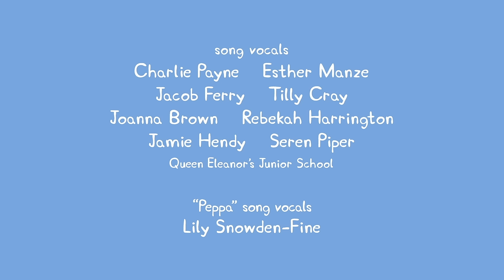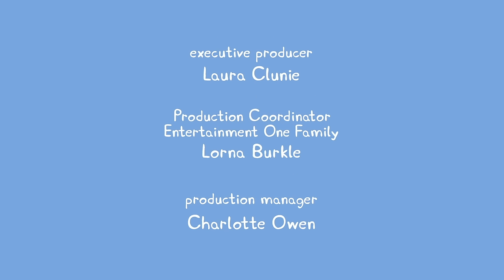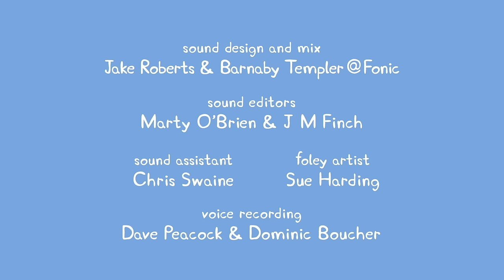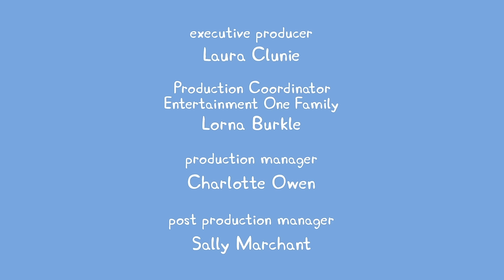Peppa Pig Official Channel | Best Episodes 2 | Kids TV